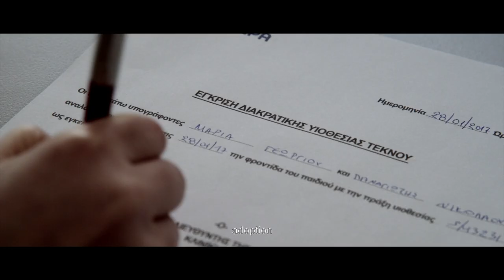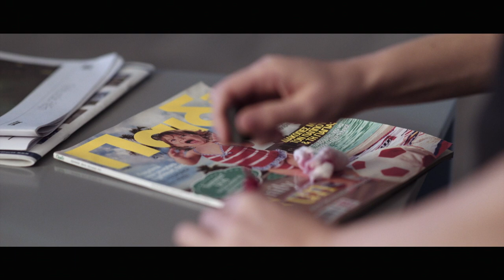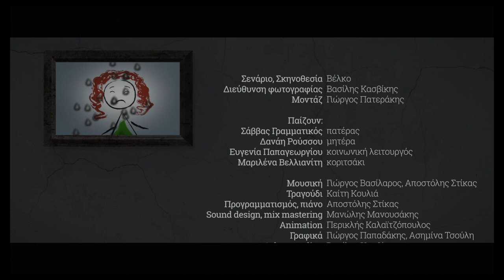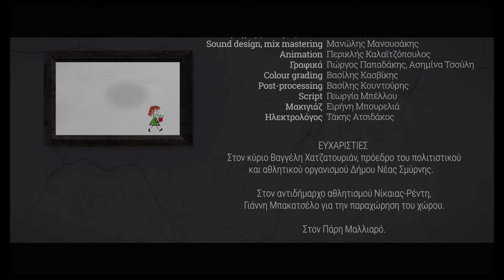CYCLAMEN-Κυκλάμινο/Short Film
''For cyclamen to smile, embrace it...''
''Για να χαμογελάσει το κυκλάμινο, αγκαλιασέ το...''
Short Film
A couple cannot have children and, finally, they adopt a little girl. Unfortunately, everyday life and daily routine is so demanding and time consuming that,regarding the child,turns them to givers only on the ground of dispensable goods. The child has developed a unique relationship with a cyclamen, and through this relationship we follow what is happening in the little girl's soul.

'Ενα ζευγάρι δεν μπορεί να κάνει παιδιά και τελικά καταφέρνει να υιοθετήσει ένα κοριτσάκι. Δυστυχώς η καθημερινότητα και η ρουτίνα τους απορροφά, με αποτέλεσμα να δίνουν μόνο υλικά αγαθα. Το κοριτσάκι έχει αναπτύξει μια ιδιαίτερη σχέση με ενα κυκλάμινο,όπου μέσα απο εκεί αντικατοπτρίζεται η ψυχολογία της μικρής.

Directed/written  : Velko
Cinematography/Camera operator  : Vasilis Kasvikis
Editing  : Yorgos Paterakis

Cast :
Marilena Velianiti : Daughter
Savvas Grammatikos : Father
Danai Roussou : Mother
Evgenia Papageorgiou : Social worker

Programming/Piano : Apostolis Stikas
Song : Κaiti Koulia
Sound design/mix mastering : Manolis Manousakis
Gaffer : Takis Atsidakos
Graphic design : George Papadakis-Asimina Tsouli
Animation : Periklis kalaitzopoulos
Colour grading :Vasilis Kasvikis
Post-processing : Vasilis Kountouris
Make up : Eirini Bourelia

Festivals :
- Festpro film fesival 2019
-Sensus film festival 2018
-Catharsis international film&video  festival 2018
-New York city Greek film expo  2019
-Chania film festival 2018
- Piraeus film festival 2019
-Athens international digital film festival 2019
-14th ASTO short film fesival 2019